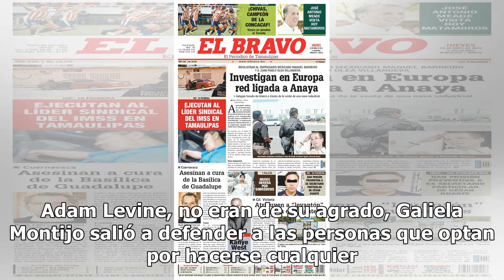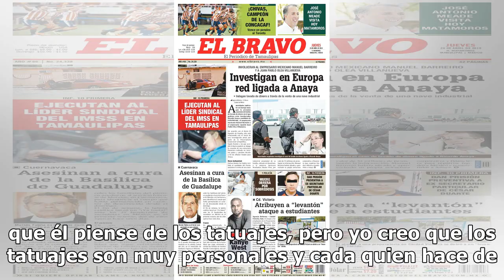Galilea Montijo CALLA a Gael García Bernal frente a la cámara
El show del medio tiempo en el Super Bowl LIII sigue dando de qué hablar, y es que luego de que Gael García Bernal en su cuenta de Twitter escribiera ese día que los tatuajes del líder de Maroon 5, Adam Levine, no eran de su agrado, Galiela Montijo salió a defender a las personas que optan por hacer...